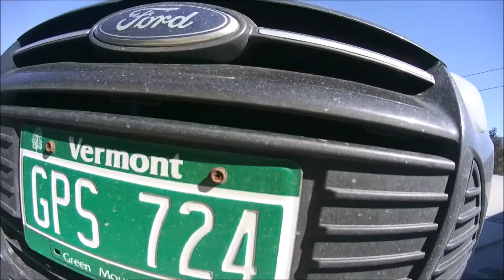A Smugglers Life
Weekend snowboarding at Smugglers notch.  With a shitty leprechaun costume